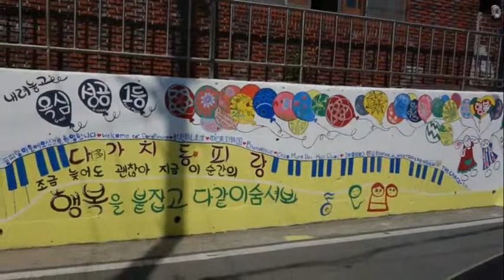편간회 통영여행 3(2019.3.22 ~ 24)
편간회 통영여행 3
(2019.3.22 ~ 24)